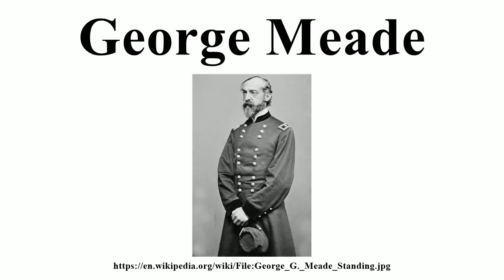George Meade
Image-Copyright-Info
Author-Info:   Mathew Brady (cleaned up by Hal Jespersen at en.wikipedia)
Image-Copyright-Info